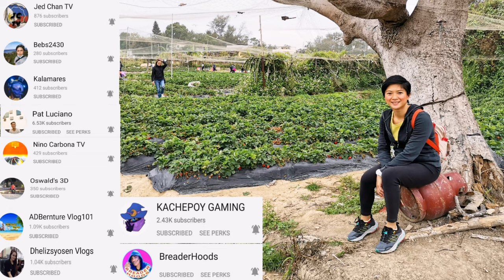Pick your own Strawberries || Fanling Hongkong New Territories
Rainbow Organic Strawberry Farm,one of the oldest organic farms in Hongkong and is located in Fanling New Territories, Hongkong.

PLs. Visit this channels